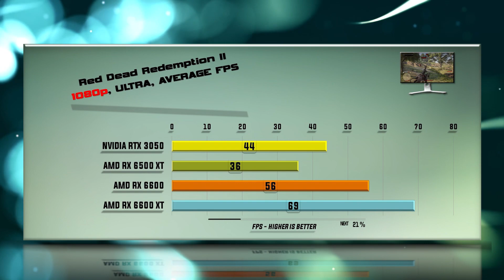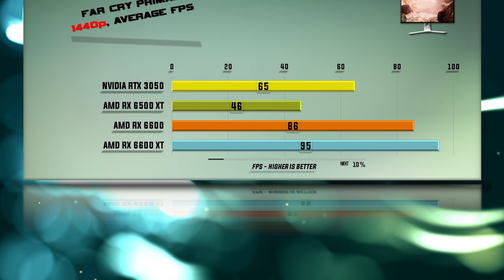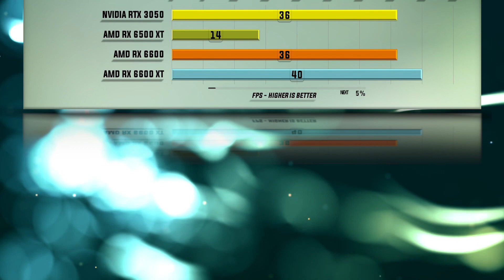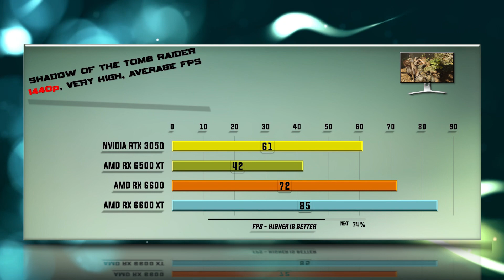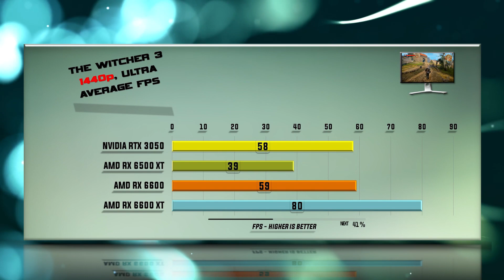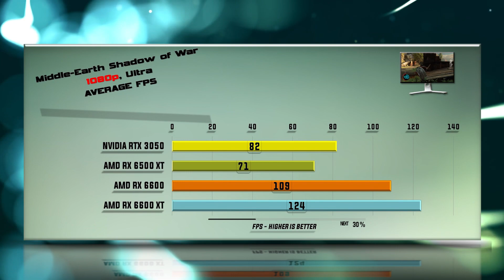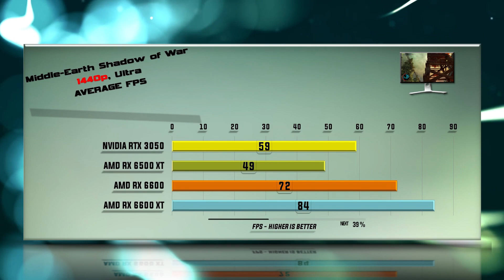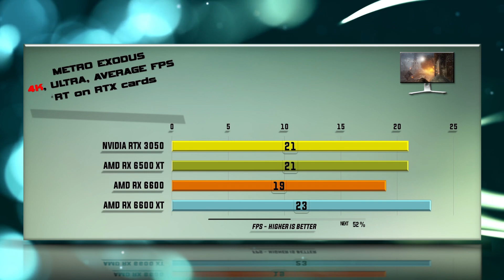RTX 3050 vs 6500 XT vs 6600 vs 6600 XT Benchmark – 59 Tests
RTX 3050 vs RX 6500 XT vs RX 6600 vs RX 6600 XT - 59 Gaming Tests – 1080p FHD / 1440p QHD/ 4K UHD

Games tested:
00:00 - Battlefield V
00:37 - Red Dead Redemption 2
01:18 - Far Cry Primal
01:54 - Gears оf War 5
02:30 - Microsoft Flight Simulator 2020
03:04 - Hitman 2
03:40 - Assassin's Creed Valhalla
04:13 - Shadow of the Tomb Raider
04:47 - Total War: Warhammer
05:19 - Borderlands 3
05:51 - Witcher 3
06:22 - Star Wars: Battlefront II
06:52 - Destiny 2
07:20 - Hellblade Senuas Sacrifice
07:50 - Middle Earth Shadow of War
08:18 - Prey
08:48 - Codemasters Formula 1 2020
09:17 - Far Cry New Dawn
09:48 - Metro Exodus
10:18 - 3DMark Firestrike
10:29 - 3DMark Time Spy
10:40 - Control Ray tracing / DLSS 2.0
11:12 - Wolfenstein: Youndblood Ray tracing / DLSS 2.0

RTX 3050 Specs: The RTX 3050 clocks at up to 1.78  GHz – boost clock and brings 2560 CUDA cores, 8 GB DDR6, 128 bit BUS WIDTH, 1x PCIe 8-pin, TDP 130 W.